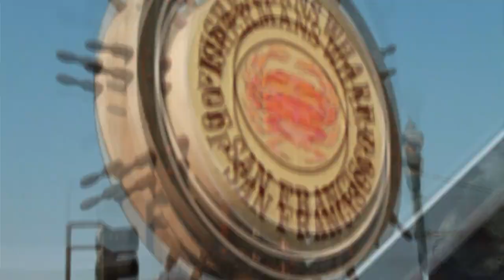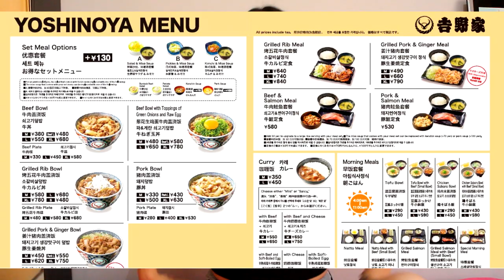Planear viaje a JAPÓN II: dinero, alojamiento y comida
Partes del vídeo:
00:25 Dinero
01:34 Alojamiento
06:21 Comida